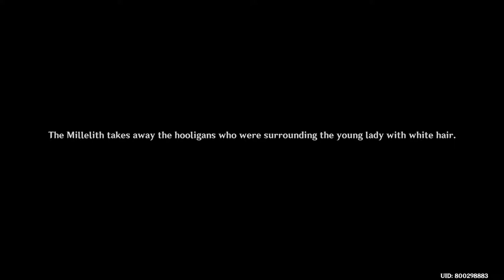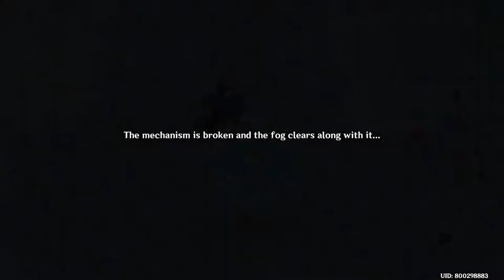Let's Play Genshin 2.4! The Crane Returns on the Wind